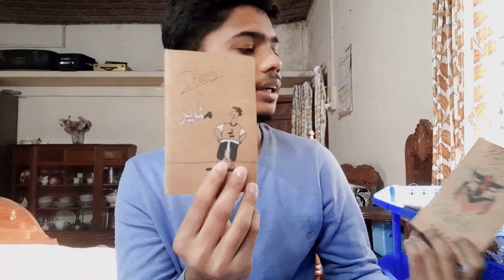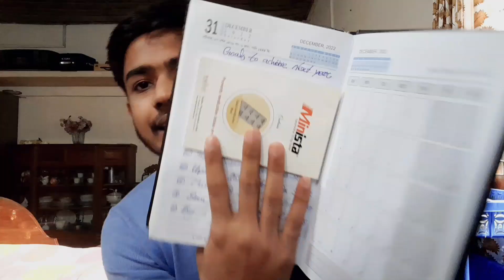Last Video Of 2022 || My New Year Resolutions! 2023